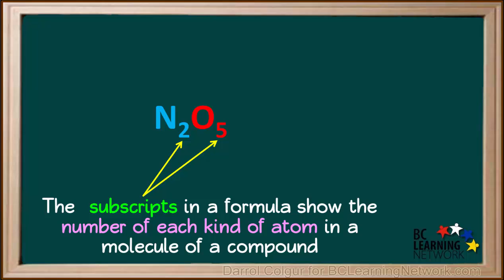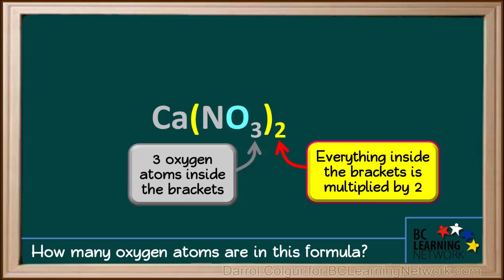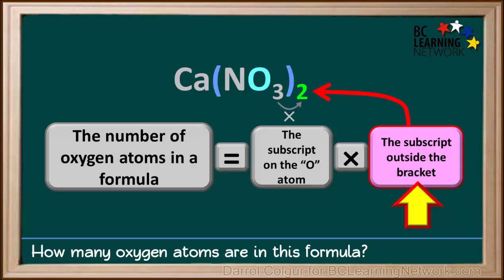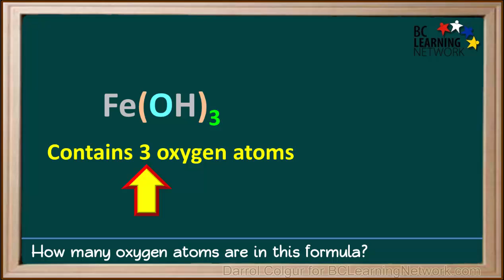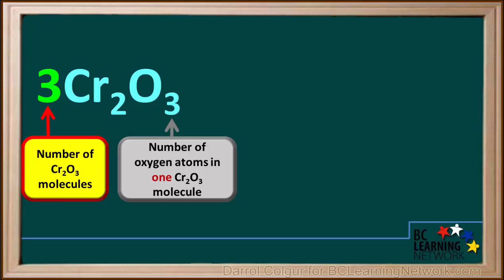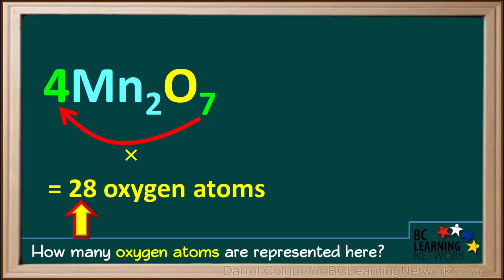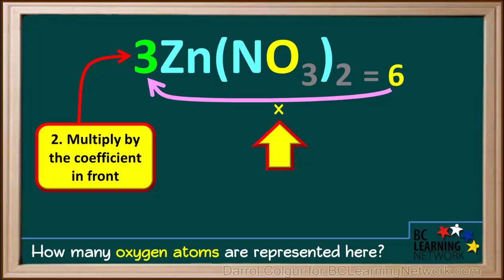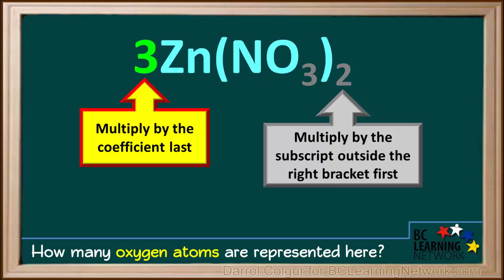WCLN - Counting Oxygen Atoms - Chemistry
This video shows how to find the total number of oxygen atoms if you are given a simple chemical formula, a formula containing brackets, or a formula with a coefficient written in front.